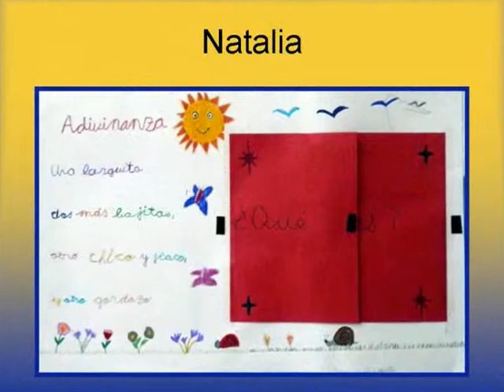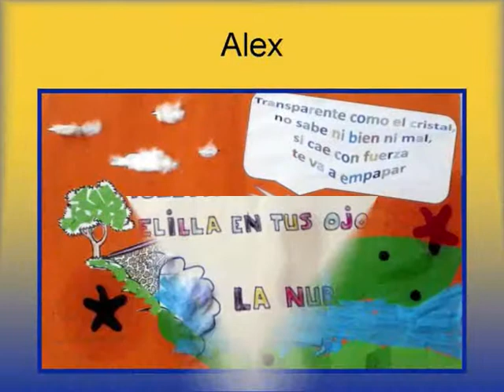Proyecto Adivinanzas.5 Años A